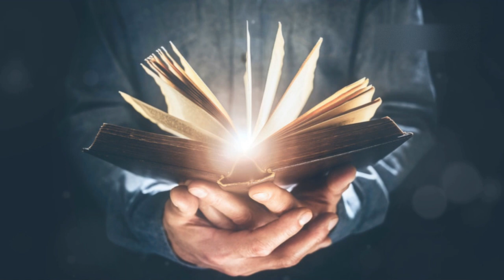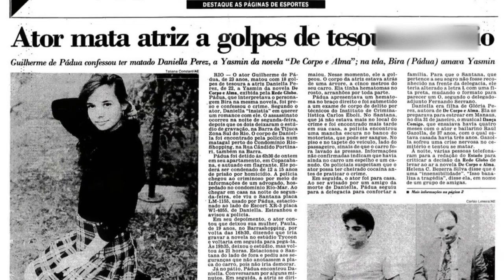🇧🇷😔 Asesinato de DANIELLA PÉREZ: La Historia que Conmocionó a la Televisión Brasileña 🇧🇷😔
En este video exploramos el trágico asesinato de la actriz brasileña Daniella Perez, un caso que conmocionó a Brasil en los años 90. Descubre los detalles más impactantes del crimen, la investigación, y el juicio que capturó la atención del país entero. Analizamos las circunstancias que rodearon el asesinato, el perfil de los culpables, y el legado que dejó este triste episodio en la cultura brasileña. ¡No te pierdas esta historia real que sigue generando preguntas e interés décadas después!